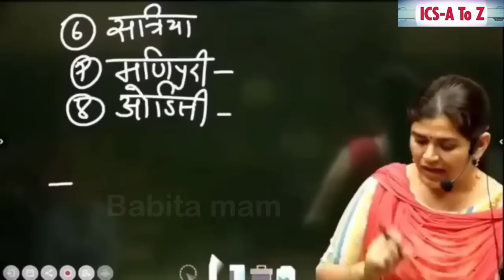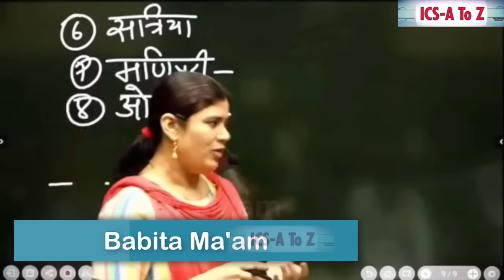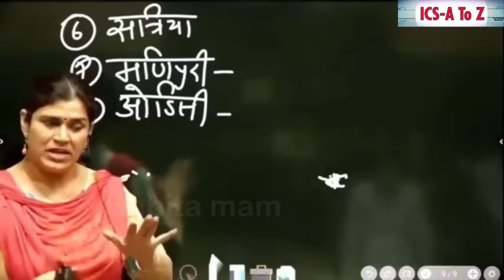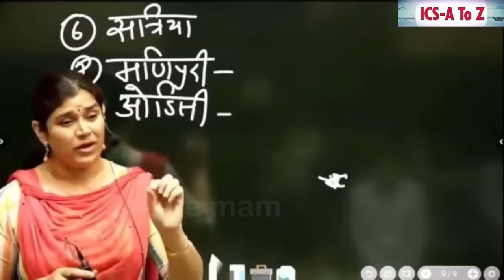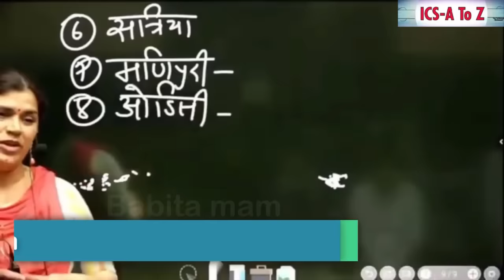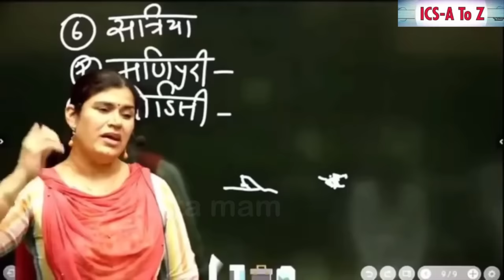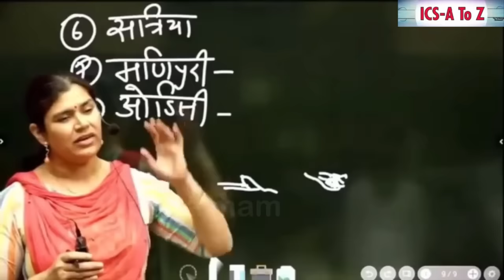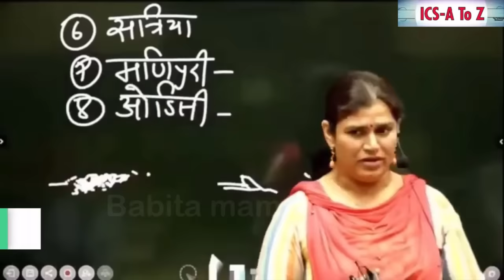ज़िंदगी में तुम 🫵 ऐसी गलती मत करना। motivation // By Babita ma’am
ज़िंदगी में तुम 🫵 येसी गलती मत करना। motivation // By Babita ma’am